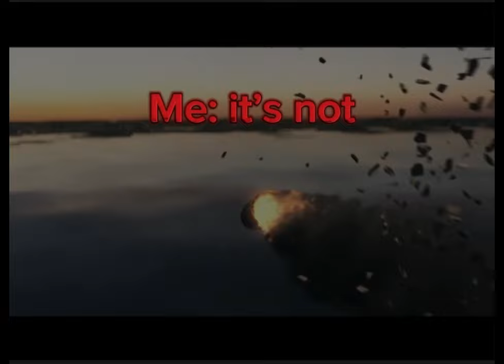TWA disaster (⚠️ FLASHING LIGHTS⚠️)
Btw this video is NOT to disrespect the souls that were lost